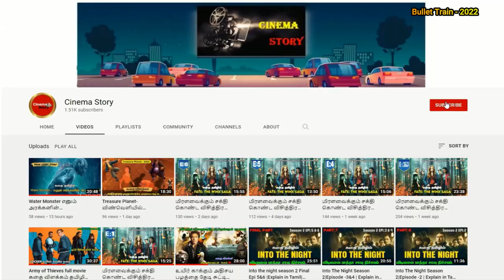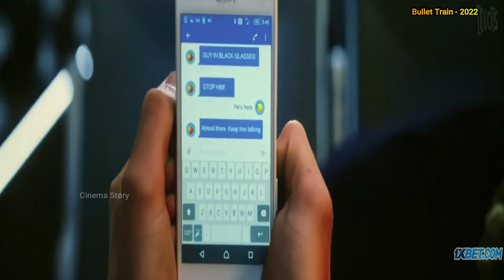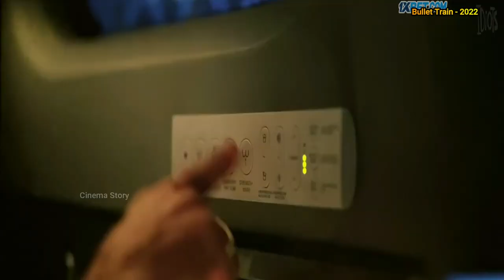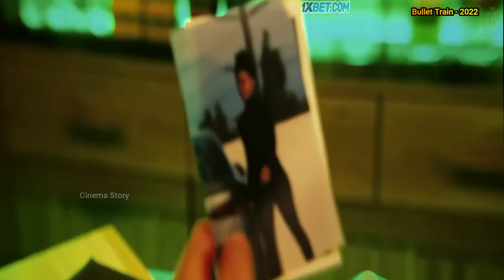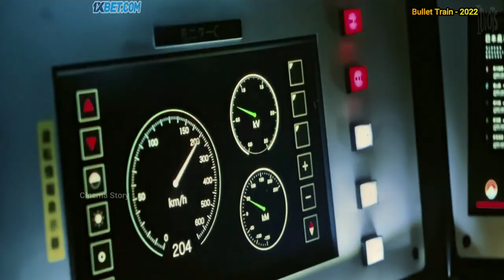Bullet Train-குல் நடக்கும் Action கலந்தThriller Movie - Full Movie Tamil Explain In Cinema Story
Korean Movie
Action Movies
Adventure Movies

Drama Movies
Romance Movies
Historic Movies
Science-Fiction Movies

Horror, Thriller and Mistry Movies will be reviewed at Cinema Story  Channel as usual.

If you would like to remove any movie clips i have used in this video, send a email to and your clips will be removed immediately. We have invested lot of time and effort to raise this channel. I am happy to give the revenue to you.